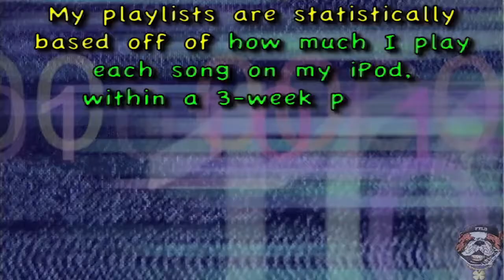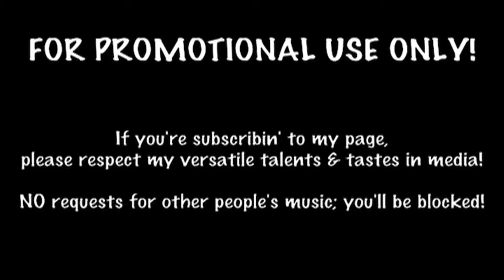Playlist #05: FTLD'z Playlist of 7.12.2004 - 8.01.2004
01. Motorcycle "As The Rush Comes [Gabriel & Dresden Radio Edit]"
02. The Roc Project feat. Tina Novak "Déjà Vu [Johnny Budz Radio Edit]"
03. Mynt feat. Kim Sozzi "How Did You Know? [Remix Radio Edit]"
04. Reina "If I Close My Eyes [Jack Elliot Radio Mix]"
05. Judy Torres feat. Collage "The Air That I Breathe"
06. Shape: UK "Lola's Theme [Vocal Radio Edit]"
07. Despina Vandi "Opa Opa"
08. Mis-Teeq "Scandalous"
09. Jim Jones feat. The Game, Cam'ron & Bezel "Certified Gangstas"
10. Royal Gigolos "California Dreamin'"
11. Terror Squad feat. Fat Joe & Remy Ma "Lean Back"
12. Narcotic Thrust feat. Yvonne John Lewis "I Like It"
13. Plummet "Cherish The Day [Antilles Radio Edit]"
14. Cam'ron feat. Jim Jones & Juelz Santana "Push It"
15. Origene "Sanctuary [Rich's Radio Edit]"
16. DND feat. Angie Irons "Ex-Ex-Girlfriend"
17. Andain "Beautiful Things"
18. Cam Farrar feat. Fi B Haven "Wasted (The Overdrive)"
19. Armand Van Helden feat. Spalding Rockwell "Hear My Name"
20. Jaydee "Plastic Dreams"
21. N.O.R.E. feat. Daddy Yankee, Nina Sky, Gemstar & Mato "Oye Mi Canto (Toma Reggaeton)"
22. Deborah Cox "Easy As Life [Tony Moran Mix]"
23. Houston feat. Chingy, I-20 & Nate Dogg "I Like That"
24. Juvenile feat. Soulja Slim "Slow Motion"
25. Kevin Lyttle feat. Spragga Benz "Turn Me On"
26. Beastie Boys "Ch-Check It Out"
27. Renegade Foxxx feat. Petey Pablo & YoungBloodZ "Anything U Want"
28. Danzel "Pump It Up"
29. Benassi Bros. feat. Sandy "Illusion [French Original Radio Edit]"
30. Mase feat. John Sebastian "Welcome Back"
31. The Black Eyed Peas "Let's Get It Started"
32. D-Boy Caprice "Now Or Never"
33. Kanye West "Jesus Walks"
34. Nelly feat. Jaheim "My Place"
35. Dem Franchise Boyz "White Tee"
36. Lucas Prata "Never Be Alone [Johnny Rocks Radio Edit]"
37. Ciara feat. Petey Pablo "Goodies"
38. Lil' Scrappy "No Problem"
39. D-12 "How Come"
40. Dee Robert "I Believe [Albert C Remix]"
41. Sabrina "Lifting Up My Skirt"
42. Anthony Cole "You Have A Way [Georgie Porgie's Anthem Mix]"
43. Tina Ann "All I Need Is A Miracle"